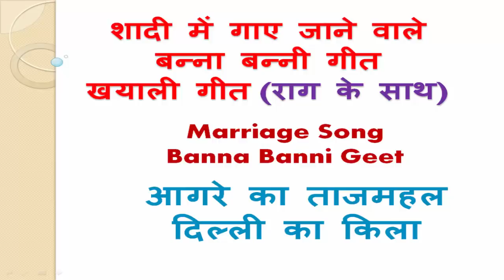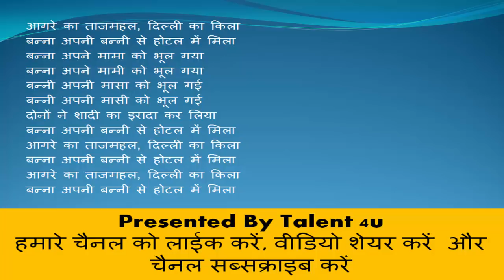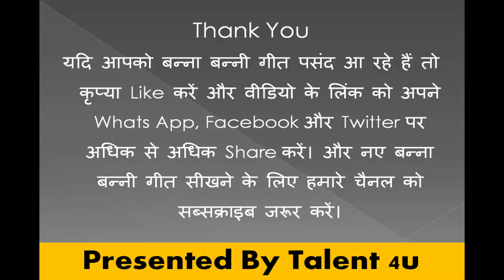Banna Banni Geet || बन्ना बन्‍नी गीत || Hindi Geet || शादी बन्‍ना बन्‍नी के गीत Agre Ka Tajmahal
Banna Banni Wedding Song- Agre Ka Tajmahal Dilli Ka Kila
बन्‍ना बन्‍नी गीत :- आगरे का ताजमहल दिल्‍ली का किला